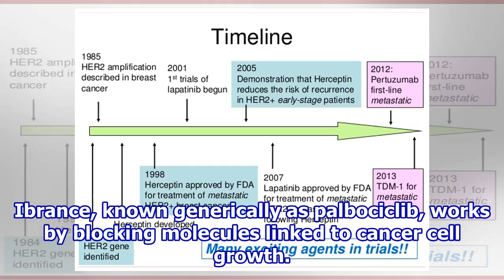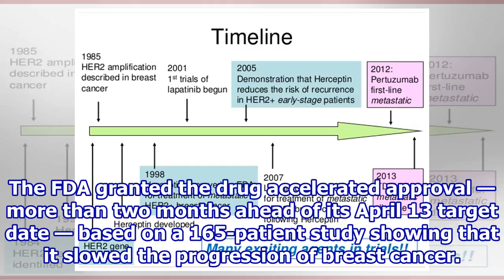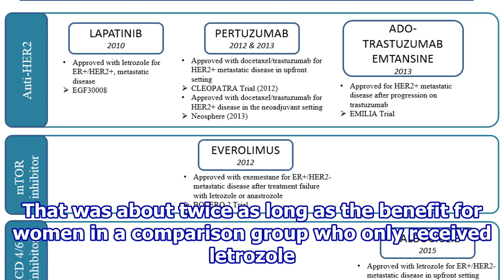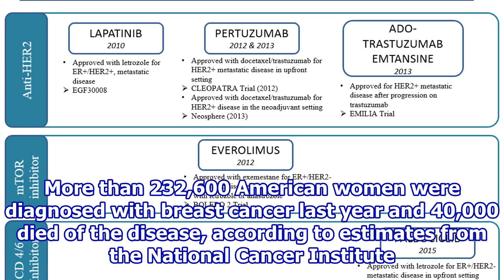FDA Approves a Highly Anticipated Breast Cancer Drug